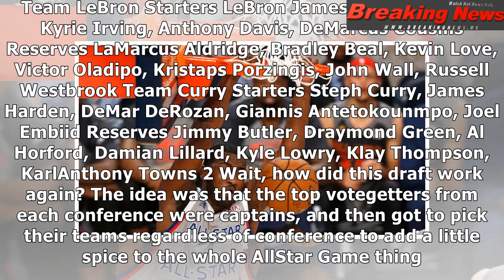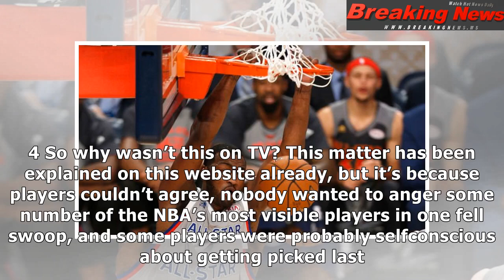Ten questions surrounding the first nba all-star draft